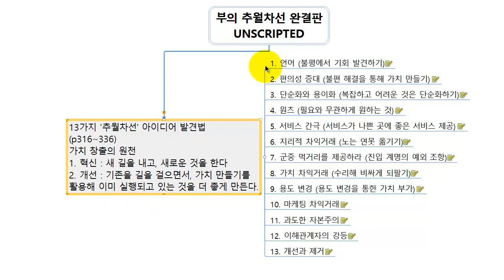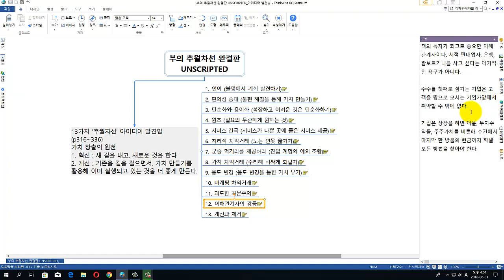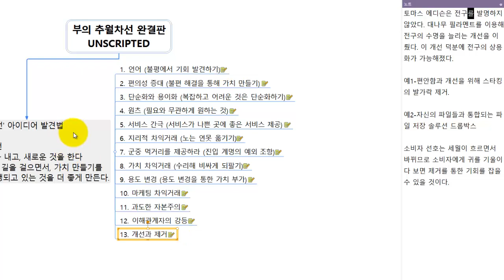13가지 부의 추월차선 아이디어 발견법